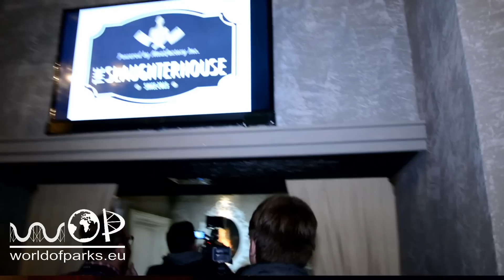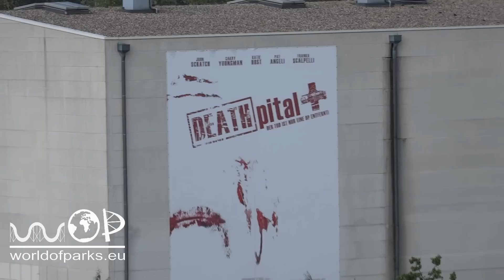Halloween Horror Fest 2015 - Movie Park Germany - Evil Dead - The Slaughterhouse - alle Neuheiten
Halloween Horror Fest 2015 - Movie Park Germany - Evil Dead - The Slaughterhouse - alle Neuheiten und mehr - WOP Magazin Bericht: Wir zeigen Euch in unseren Bericht alle Neuheiten beim Halloween Horror Fest 2015, im Movie Park Germany. Seht was Euch bei den Maze „Evil Dead“ und „The Slaughterhouse“ erwartet. Außerdem erste Bilder von „The Scary Tale Terror“ und der Laser Show „Lake of Lost Souls“. Dazu jede Menge Informationen von Jörg Kraft, den Entertainment Manager des Movie Park. /
We show in our report all the news at Halloween Horror Fest 2015 in Movie Park Germany. See what you can expect at the Maze "Evil Dead" and "The Slaughterhouse". In addition, the first images of "The Scary Tale Terror" and the laser show "Lake of Lost Souls". Given plenty of information of Jörg Kraft, the Entertainment Manager of Movie Park.

We zien in ons verslag van al het nieuws op Halloween Horror Fest 2015 in Movie Park Germany. Zie wat u kunt verwachten op het Doolhof "Evil Dead" en "Het slachthuis". Daarnaast zijn de eerste beelden van "The Scary Tale Terror 'en de laser show" Meer van Lost Souls ". Gezien veel informatie van Jörg Kraft, de Entertainment Manager van Movie Park.

Nous montrons dans notre rapport toutes les nouvelles à l'Halloween Horror Fest 2015 Movie Park Germany. Voyez ce que vous pouvez vous attendre à la Maze "Evil Dead" et "The Slaughterhouse". En outre, les premières images de "The Tale Effrayant Terror" et le spectacle laser "Lake of Lost Souls". Compte tenu de l'abondance de l'information de la Jörg Kraft, le gestionnaire de Divertissement Movie Park.

Mostramos en nuestro informe de todas las noticias en Halloween Horror Fest 2015 en Movie Park Germany. Vea lo que puede esperar en el Laberinto "Evil Dead" y "El Matadero". Además, las primeras imágenes de "The Scary Tale Terror" y el espectáculo de láser "El lago de las almas perdidas". Teniendo en cuenta un montón de información de la Jörg Kraft, el Gerente de Entretenimiento de Movie Park.